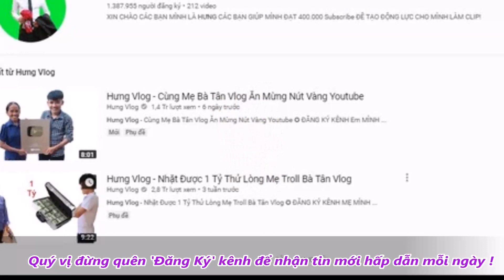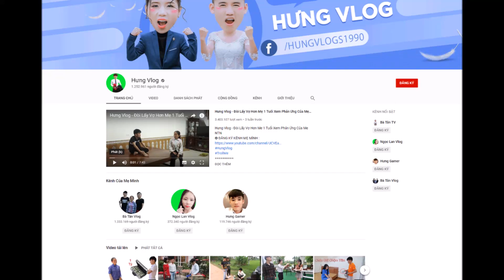Tiết Lô Số Tiền Thật Sự Bà Tân Vlog Kiếm Được Trong 1 Tháng Ai Nghe Cũng Phải - TIN TỨC 24H TV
Tiết Lô Số Tiền Thật Sự Bà Tân Vlog Kiếm Được Trong 1 Tháng Ai Nghe Cũng Phải...